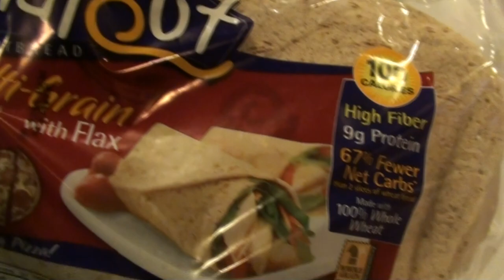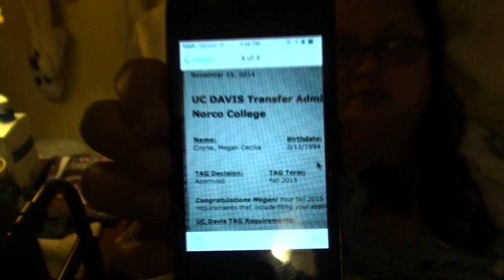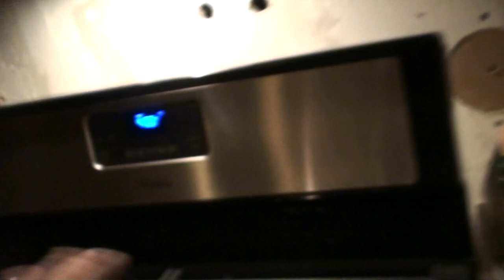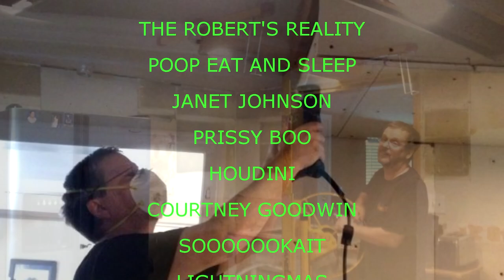THE KITCHEN DISHES RANT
Kevin does some cleaning.  Val makes some ribs.